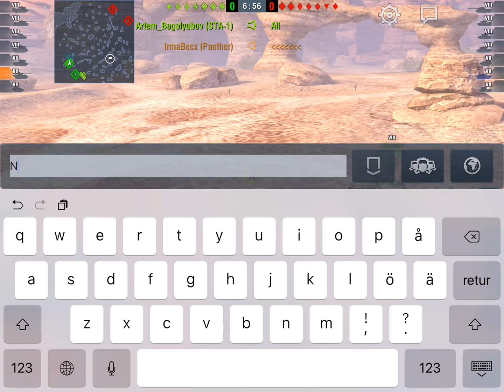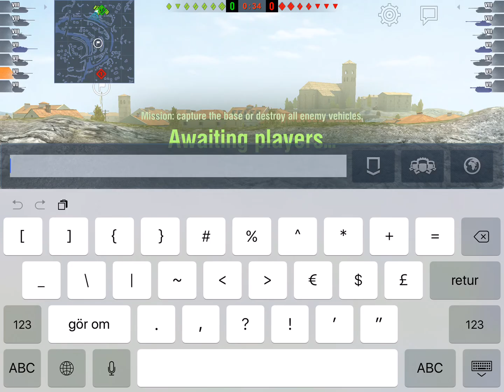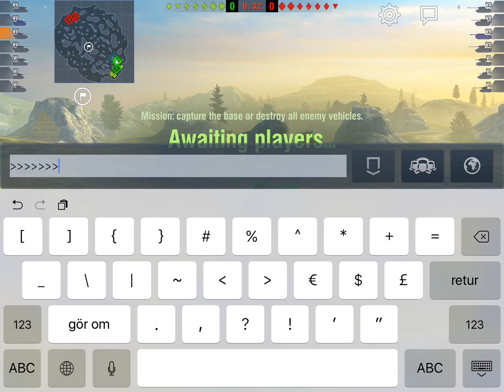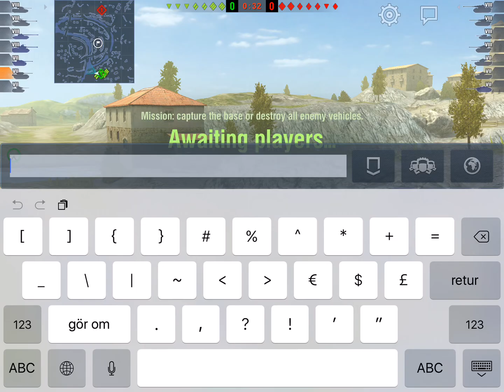SeakyPanther Versus SillyPanther Beauty Contest!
Further side-by-side comparison of my Beautiful Panthers...